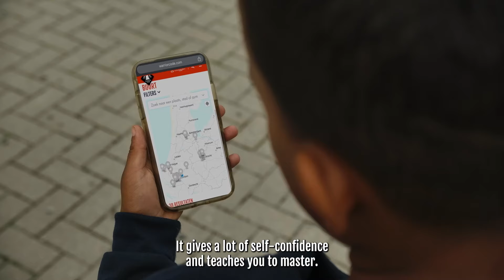Remy over Levi Rigters vs Jahfarr Wilnis | OP DE BANK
Bekijk de hele aflevering op warriorcode.com

Remy Bonjasky en Marinho Gordon bespreken de laatste week in Op de Bank. Deze week bespreken ze Serkan bij Epic MMA ,UFC 300, GLORY gevechten , Adesanya Pereira beef en meer